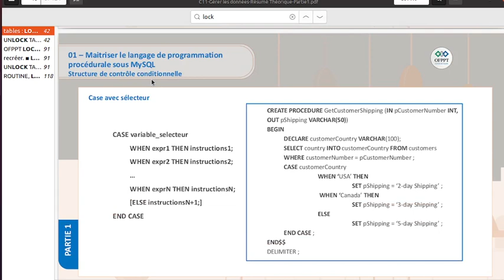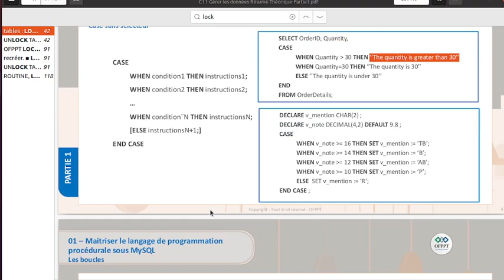Gestion des Données (Vidéo 20) : case when then